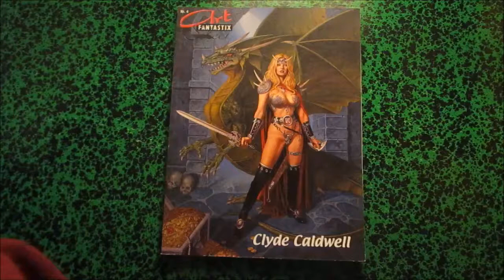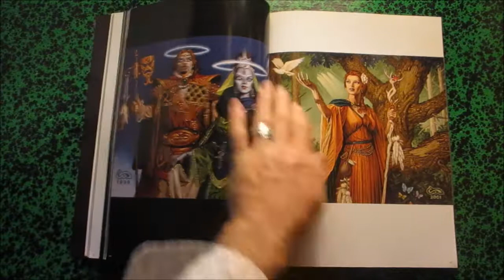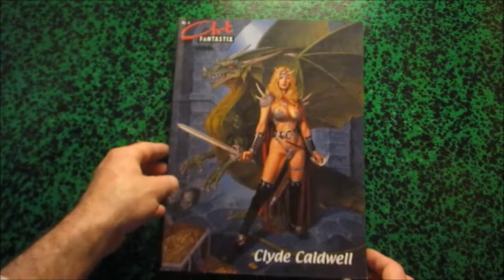Art Fantastix Select Clyde Caldwell